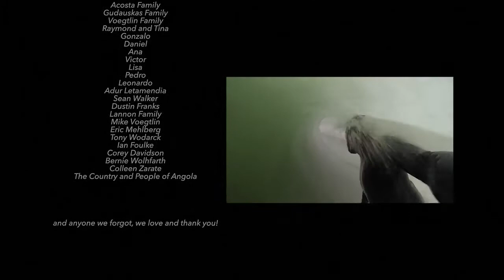Under Desert Sun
Music score composed by Shaun O'Brien for surf documentary 'Under Desert Sun', 2014.